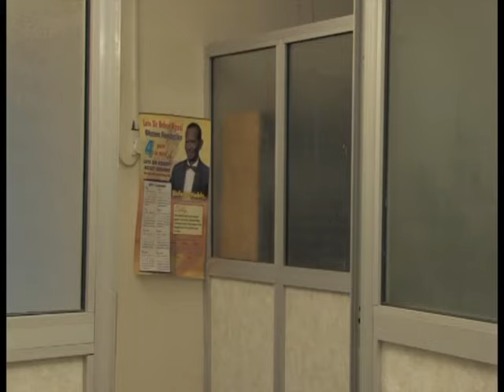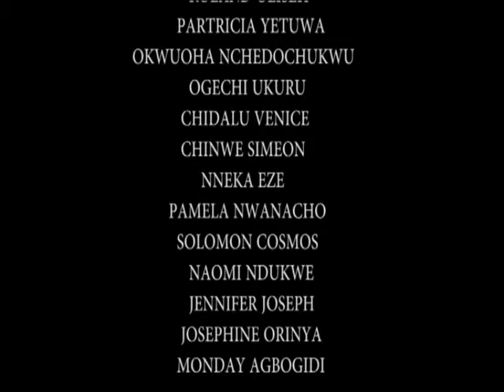Game Mistress- Nigerian Movies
In this Nigerian Nollywood African Family Touching movie, Zubby Micheal wants revenge

Game Mistress Pt 2